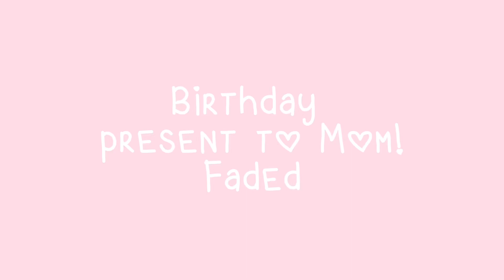Faded- by Alan Walker Singer: Iselin Solheim|Please read description |Music: Original owner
Hiii! I’m Sunny⭐️🍋

The video is highly and transitions inspired by @Itsvaluvu and some TikTok’s

Have amazing day or night!🫐🍋

Bye,bye